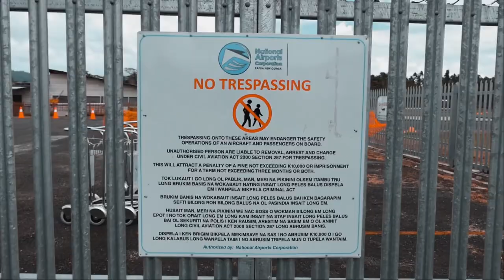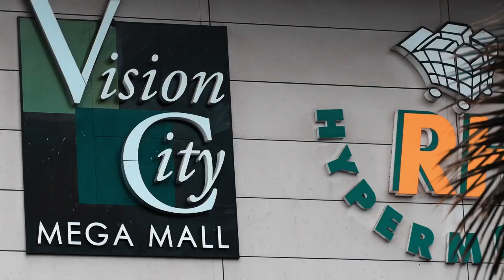ANGERINA - Maaga Dahx (Tokpisin Cover)_Directed By Joex_Music Video 2022